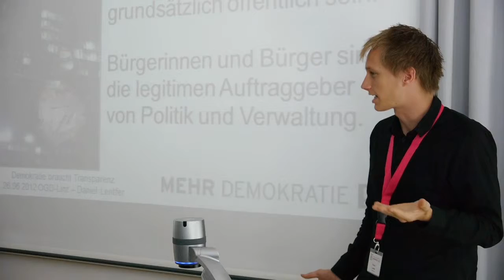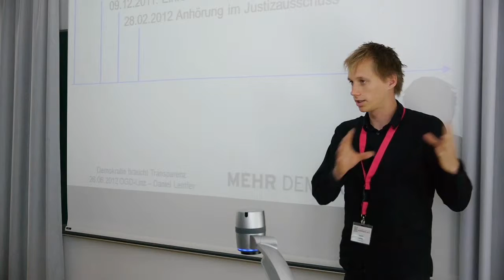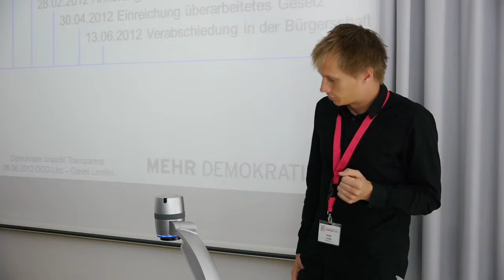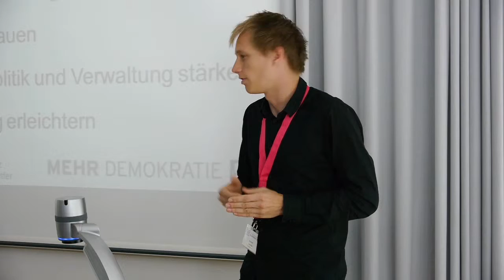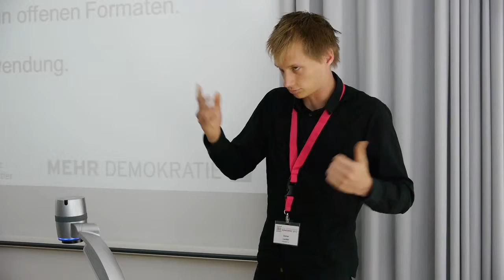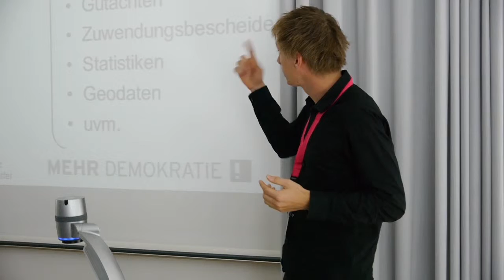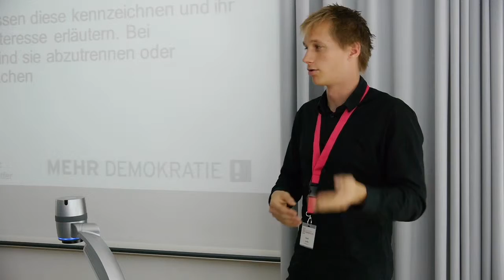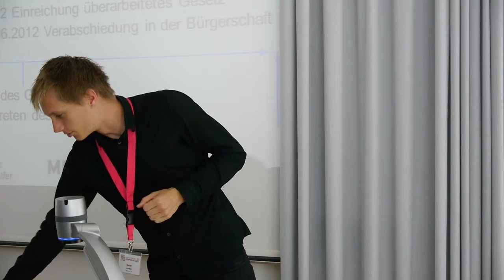Open Government Data Konferenz: Daniel Lenfter (OGD2012, Linz)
Demokratie braucht Transparenz

Bürgerinnen und Bürger sind nicht störende Faktoren in Verwaltungsprozessen, sie sind legitime Auftraggeber. Das Amtsgeheimnis hat ausgedient. In Hamburg haben sich Menschen jenseits von Parlamenten und Verwaltung hingesetzt und ein Transparenzgesetz geschrieben, mit dem die Regierung verpflichtet wird alle Informationen von öffentlichem Interesse ins Internet zu stellen. Dieses wurde nach einer erfolgreichen Volksinitiative übernommen. In dem Vortrag soll kurz das Gesetz, seine Entstehung und die erfolgreiche Umsetzung umrissen werden.